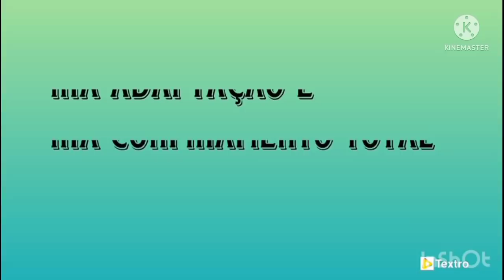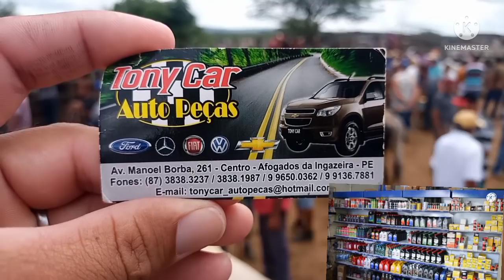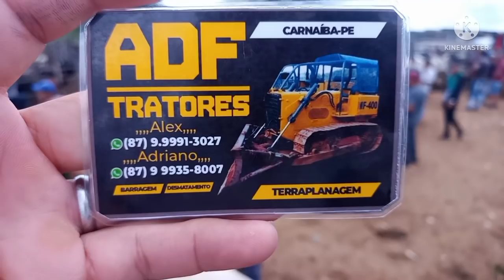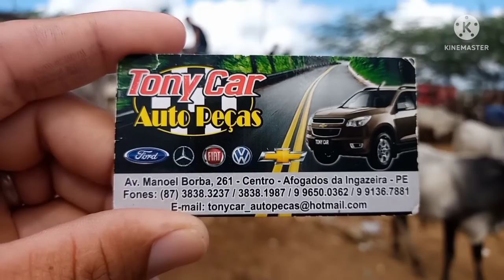Feira do Gado de Tabira / veja os preços do Gado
CHAVE PIX 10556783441 POLIANA PETRUCIA S.NASCIMENTO